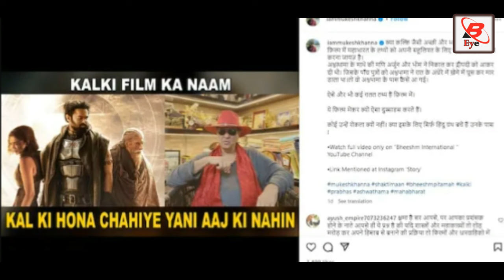Mukesh Khanna Kalki Movie Reaction अपने धर्म का मजाक बनाना बंद करो शक्तिमान का बयान